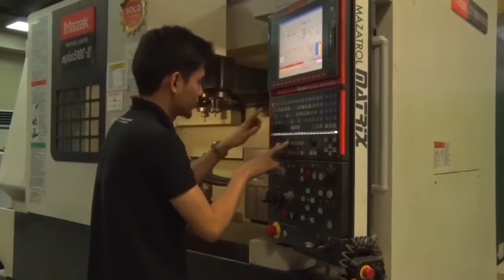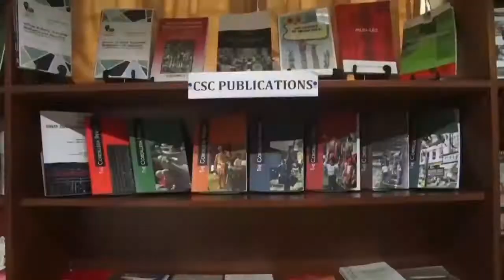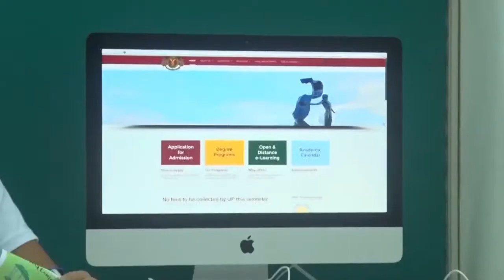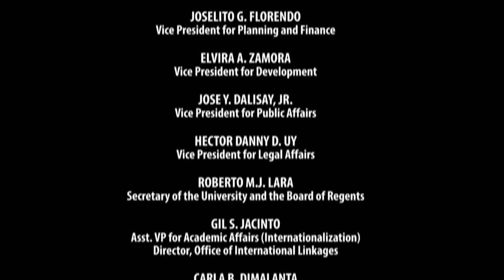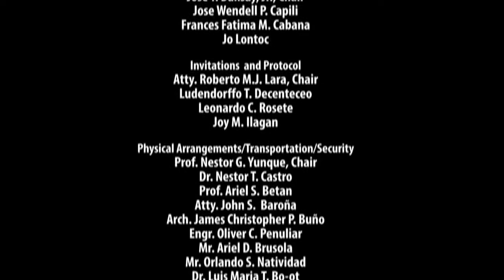UP Chronicles | ANG PAGTATALAGA KAY DANILÓ L. CONCEPCION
TVUP PRESENTS
UP Chronicles

ANG PAGTATALAGA KAY DANILÓ L. CONCEPCION
Ika-21 Pangulo ng Unibersidad ng Pilipinas